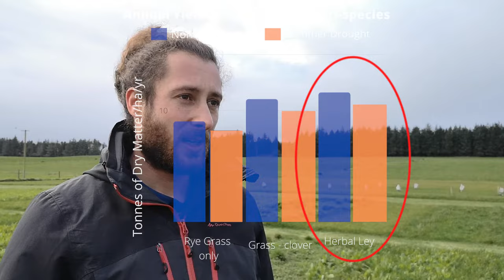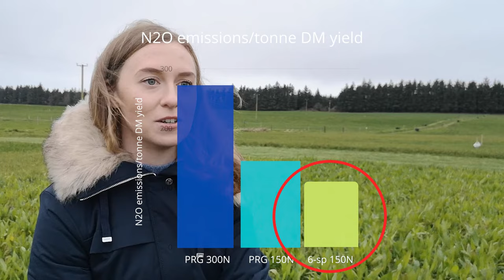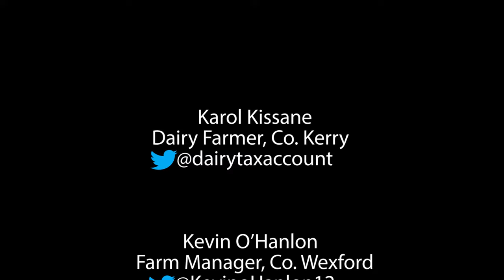Day 3 Multi Species Swards Research in Ireland - DLF Multispecies Focus Week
Day 3 DLF Multi-species Focus Week: Multi-species Swards Research in Ireland

UCD, Teagasc and WIT are each carrying out significant research projects examining the potential of multi-species swards in agriculture. Today we will get updates from the staff and students working on multi-species research
This is part 3 of our 5 part DLF Multi-species Focus Week series, all information and factsheets can accessed on our